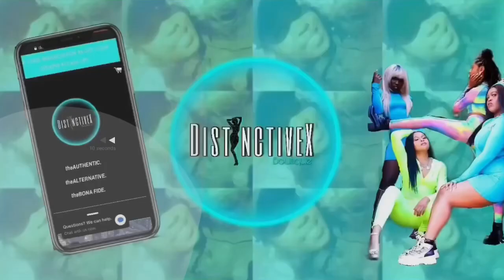BWBBoutique| Unbox This PR Package With Me |MaevëxBeauty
••WASSPOPPINGTON MBxGang It’s Yo Girl MaevëxBeauty dropping some entrepreneurlife , beauty, vibes, lessons, testimonies, laugh, love, and business your way. Welcome to my world 🌎 You are now apart of the beauty tribe, the beauty gang💙✊🏾 NEW VIDEOS M.W.F @6pm & Don’t forget to LIKE, COMMENT, SUBSCRIBE, TURN ON YOUR POST NOTIFICATIONS, and ENJOY the video 🤩

- [ ] 💭In today's video I will be unboxing a PR Package from BWB Boutique. I am now a brand ambassador and I’m so excited!!

••LET’S CONNECT••

💭(Unreleased Music) - MattyJo